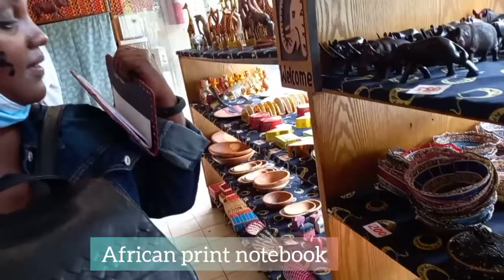WEEKLY VLOG: | TRAVEL RWANDA | RESTAURANT | I WENT TO KAMUKUNJI SANDALS